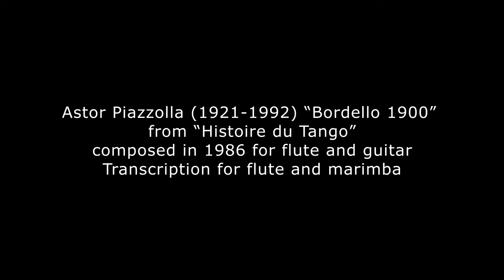Astor Piazzolla (1921-1992), "Bordello" from "Histoire du Tango" for flute and guitar.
Histoire du Tango is one of the most famous compositions by tango composer Ástor Piazzolla, originally written for flute and guitar written in 1986. It is often played with different combinations. Here you can hear first movement "Bordello" played on flute (Katja Pitelina) and marimba (Rostislav Balciunas).